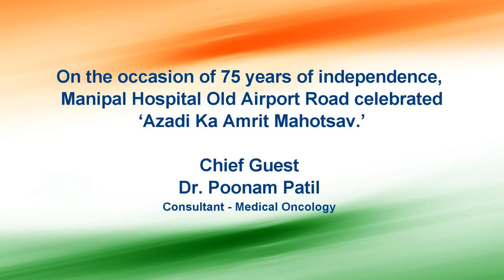Independence Day celebration | Manipal Hospital Old Airport Road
Manipal Hospital Old Airport Road celebrated ‘Azadi Ka Amrit Mahotsav,’ which marked 75 years of Indian independence. Dr. Poonam Patil, Consultant - Medical Oncology, Manipal Hospital Old Airport Road, was honoured as the chief guest and she hoisted the flag. Watch the video to get some glimpses of this event.